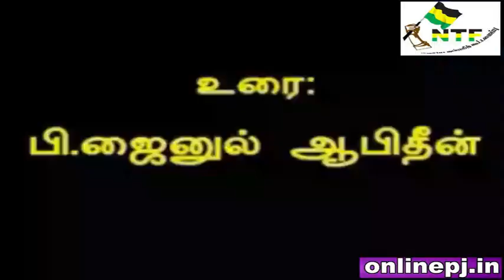இறைவனை நம்புவது எப்படி? - பொட்டல்புதூர்